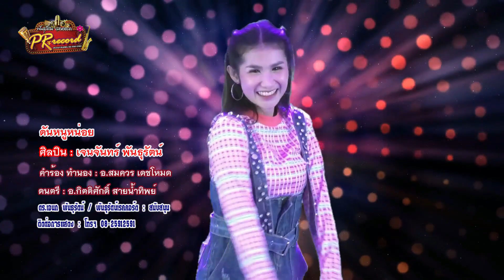ดันหนูหน่อย - เจนจันทร์ พันธุรัตน์ [Official MV] | พันธุรัตน์เรคคอร์ด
เพลง : ดันหนูหน่อย
ศิลปิน : เจนจันทร์ พันธุรัตน์
คำร้อง/ทำนอง : อ.สมควร เดชโหมด
ดนตรี : อ.กิตติศักดิ์ สายน้ำทิพย์
กำกับ MV : ดร.เอนก พันธุรัตน์
ถ่ายทำ : อ้วน สุพรรณ / เพชร พรเพชร
ตัดต่อ :  อ.เจษฎา เรืองนาม

ขอขอบคุณ สถานที่ถ่ายทำ  :
ร้านอาหารสวนไทรทอง (Saitong Garden)
ริมถนนพหลโยธิน สายสระบุรี - ลพบุรี
อ.เฉลิมพระเกียรติ จ.สระบุรี

สร้างสรรค์ผลงาน โดย ดร.เอนก พันธุรัตน์
ค่ายเพลง พันธุรัตน์เรคคอร์ด

ฝากกดไลก์ กดแชร์ และติดตามช่องพันธุรัตน์เรคคอร์ดด้วยนะคะ ขอบคุณค่ะ
// ผลงานเพลงของค่ายพันธุรัตน์เรคคอร์ด สามารถนำไปเปิดเผยแพร่ได้